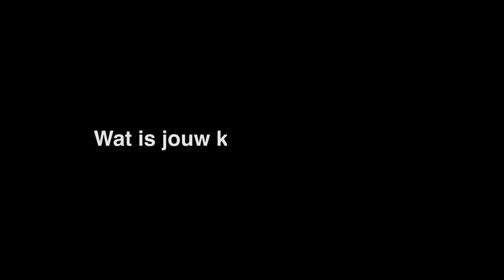Kerst met Joni... Wat is jouw kerstwens dit jaar?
Vrienden van Joni vertellen hun kerstwens van dit jaar. Neem een kijkje op en doe ook mee!